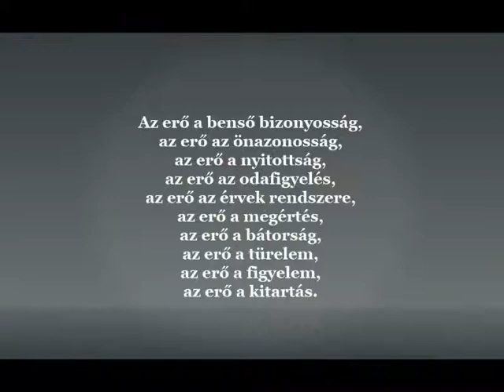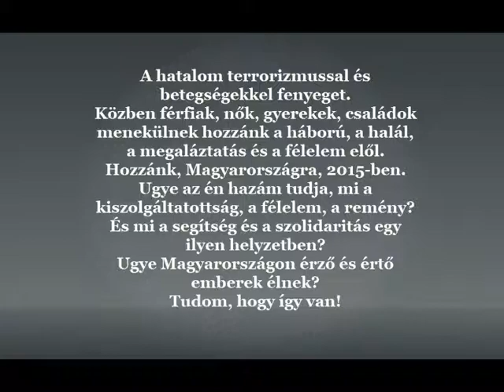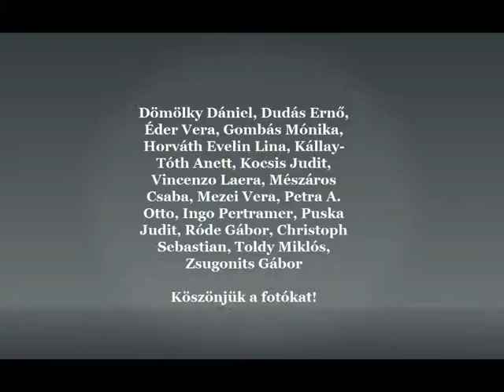Alföldi Róbert 2015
A 2015-ös év főbb eseményei
Új rendezések:
Kabaré - Budapest Bábszínház
Makrancos Kata - Weöres Sándor Színház, Szombathely
Makbett - Kultúrbrigád/Átrium Film-Színház
Lear király - Radnóti Miklós Színház
Pán Péter  - Theater Trier, Trier, Németország